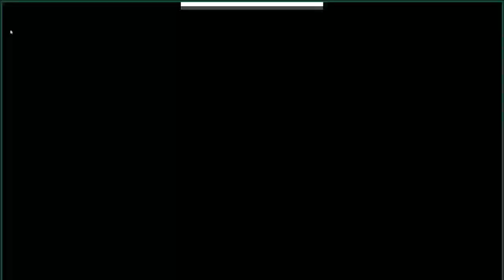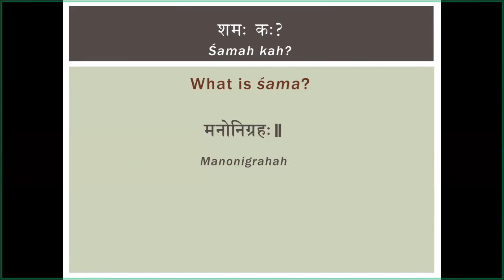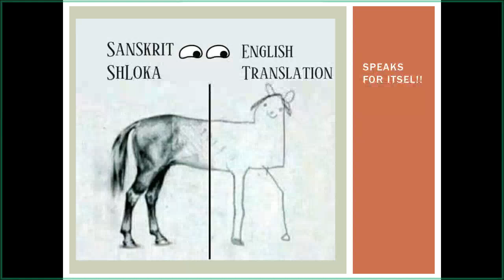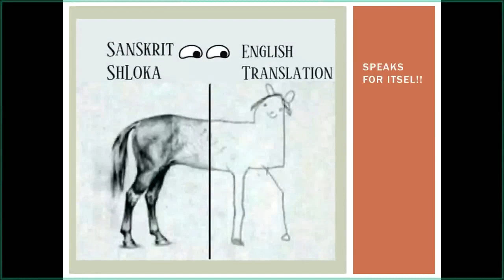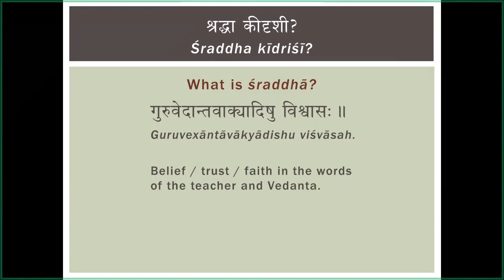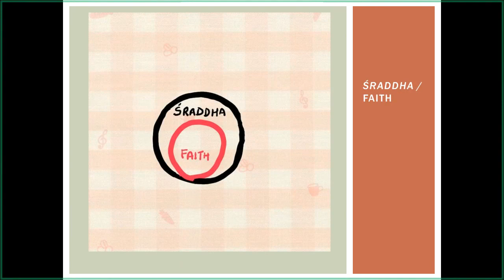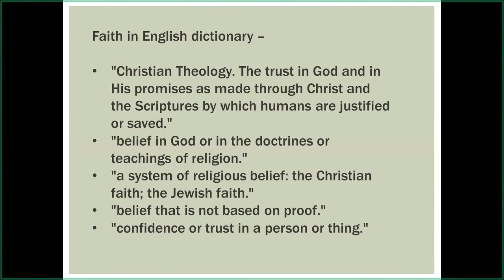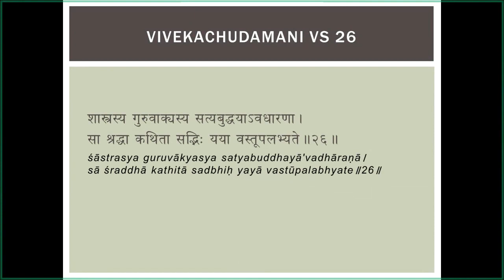037 Tattva Bodha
Śraddha